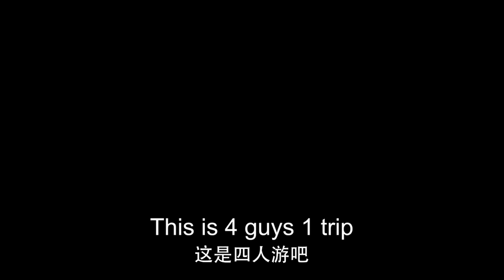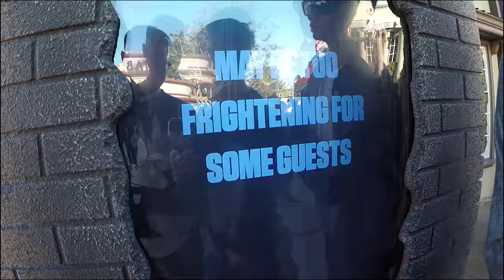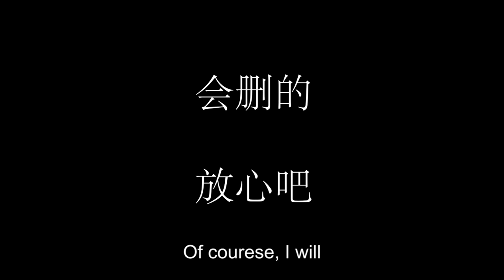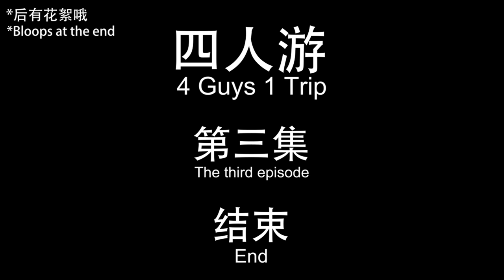四人游 4 guys 1 trip 第三集 EP3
4 guys 1 trip
los angeles day 3

ins:biaoao